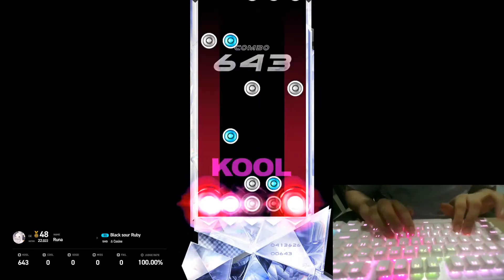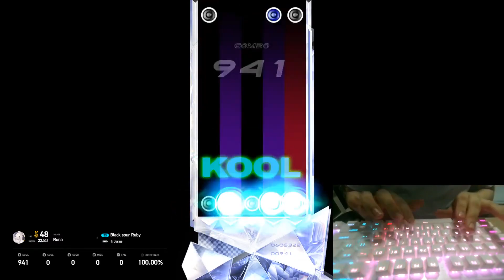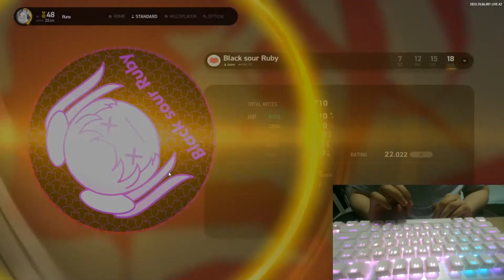Black sour Ruby 5K SHD (18) ALL KOOL [EZ2ON Reboot : R]